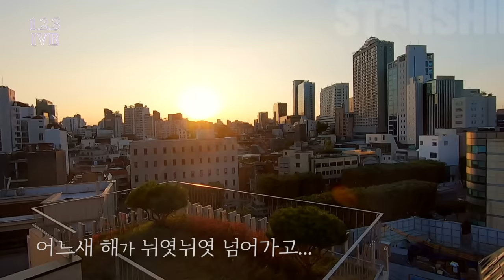1,2,3 IVE EP.1